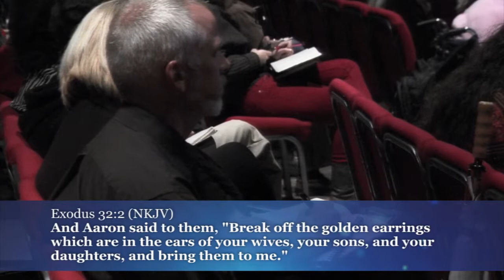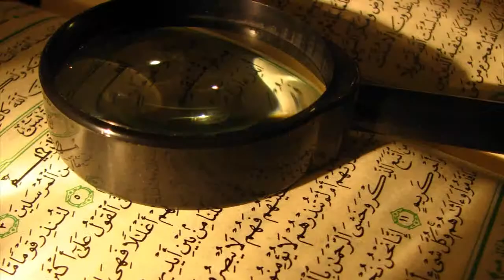Cross the Bridge - Failure is Not an Option, part 2